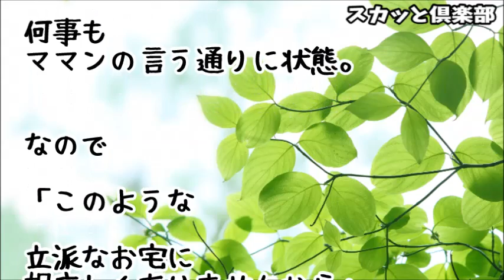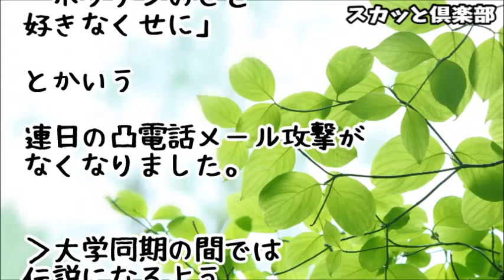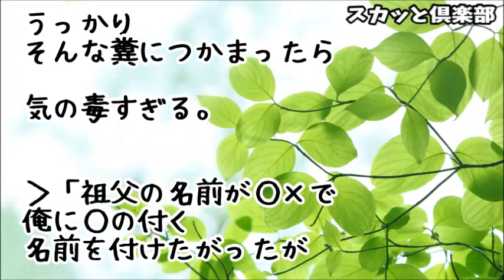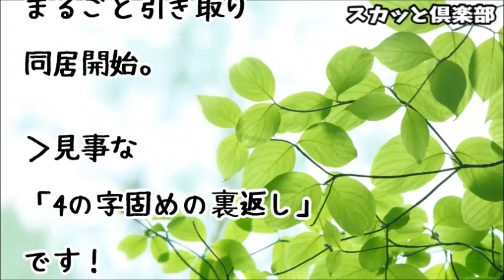【スカッとする話】婚約者の家に挨拶に行ったら「家訓」を渡され驚愕した 私「お断りします！」婚約者母『やっぱり片親育ちは３文安って本当ね（笑）』私「私が３文安ならマザコンは･･･」→結果ｗｗｗ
【スカッとする話】兄婚約者『障害者のお前（私）は式を欠席しろ。でもご祝儀は50万はよろしく！』 → 兄「婚約破棄だな」両親「慰謝料払え！」 → 結果ｗｗｗ

【スカッとする話】結婚挨拶で義実家に行くと未婚コトメ「あなたは赤の他人、何もしてあげる気もないし、して貰えるとも思うな」→しかしコトメの婚約者が私父の部下らしい事が分かるとｗｗｗ

【スカッとする話】居酒屋で老夫婦が「おいしいねえ」と食べてる横でリーマン二人組が「なにこの味？流石負け組御用達チェーンｗ」と雰囲気をぶち壊し始めた!→すると一緒に飲んでたＡさんが大声で笑いながら･･･

スカッとする話！【GJ！】義兄が婚約者を連れてくると…トメ『私のいうとうりになさい！【スカッと！修羅場天国】

●引用元
▽記事